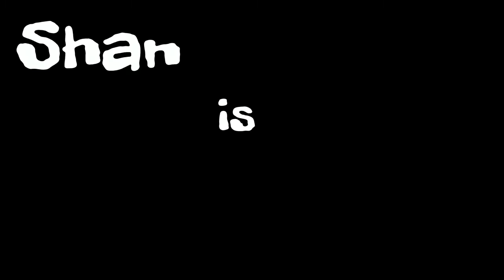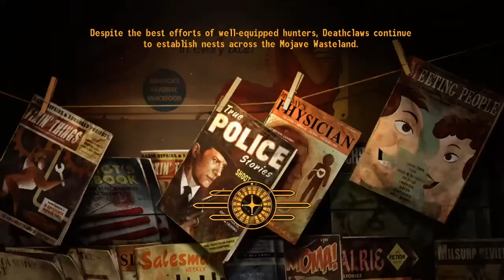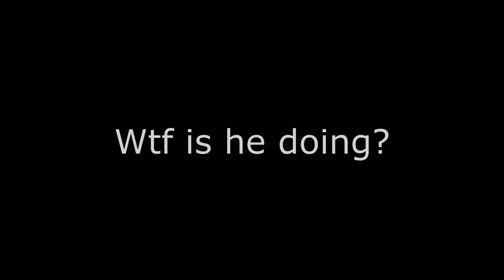I stole Pacer's BF and killed Matthew Perry!!! Fallout New Vegas ep.12